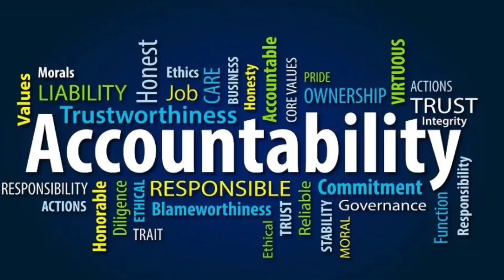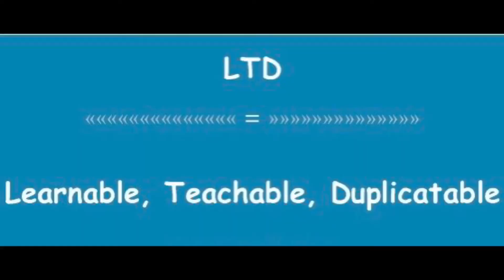TEN CORE STEPS | NETWORK MARKETING SUCCESS | ACTION STEPS IN NETWORK MARKETING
Ten core steps to follow to succeed in network marketing business. If you follow these ten core steps your success is guaranteed.